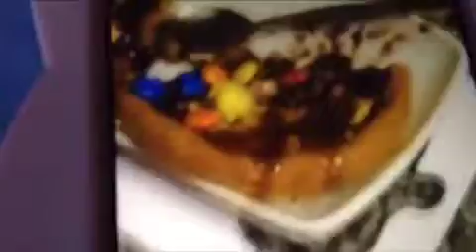Part 2 going to the cinema with ma bff